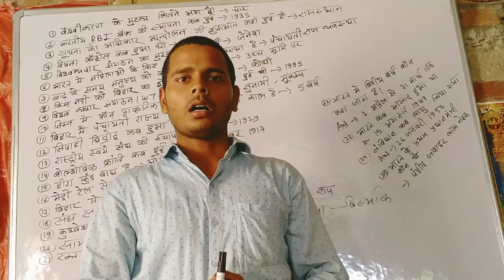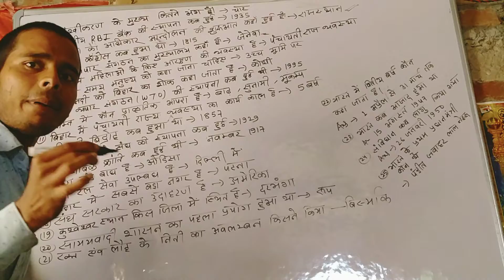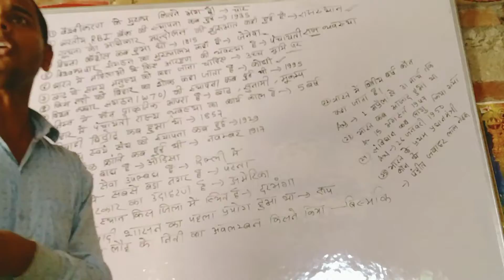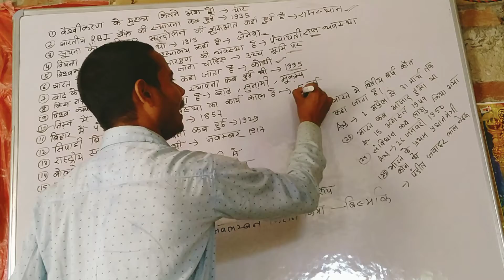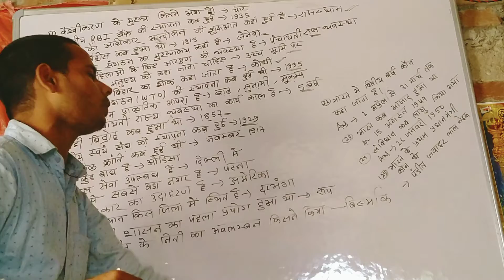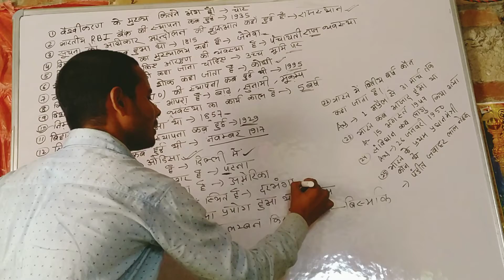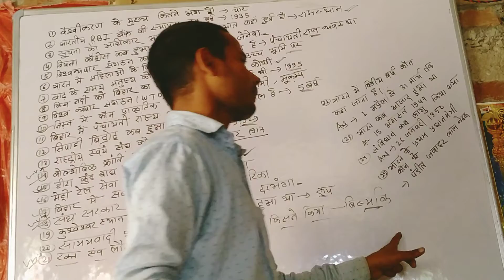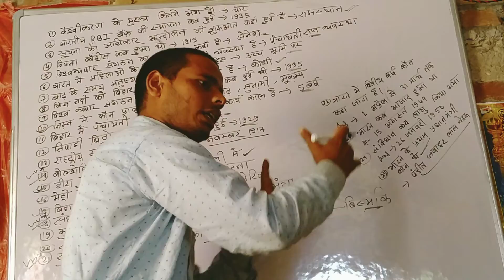socal science ka vvi objective question BSEB २०२२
socal science and mathematics
all examination ke liye